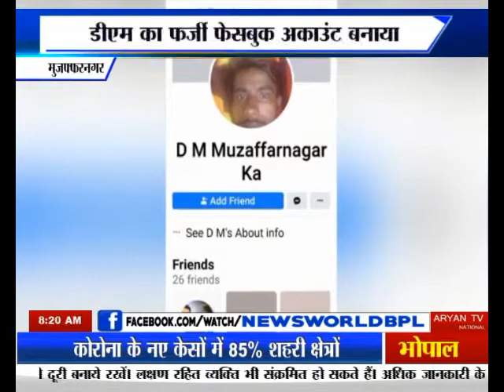newsworld up muzzaffarnagar डीएम का फर्जी फेसबुक अकाउंट बनाया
उत्तर प्रदेश के मुजफ्फरनगर के प्रशासनिक अमले में उस समय हड़कम्प मच गया... जब जिलाधिकारी सेल्वा कुमारी जे का फर्जी फेसबुक अकाउंट किसी युवक ने बना दिया..जिसके बाद आनन फानन में कलेक्ट्रेट के नाजिर द्वारा इसकी शिकायत थाना सिविल लाइन में कर मामले में मुकदमा दर्ज कराया गया...वहीं एडीएम प्रशासन अमित कुमार ने मामले में जानकारी देते हुए बताया ... जानकारी मिली थी कुछ लोगों ने जिलाधिकारी का फर्जी फेसबुक अकाउंट बनाया हुआ है...जिसकी सर्विलांस द्वारा जानकारी की जा रही है. ..वहीं जिन लोगों ने भी यह फर्जी फेसबुक जिलाधिकारी के नाम से बनाया है.. उनके खिलाफ कड़ी कार्रवाई की जाएगी

बाइट = अमित कुमार सिंह, एडीएम प्रशासन

 प्रशासनिक अमले में हड़कम्प
 डीएम का फर्जी फेसबुक अकाउंट बनाया
 कलेक्ट्रेट के नाजिर ने की शिकायत
एडीएम ने कही जांच की बात